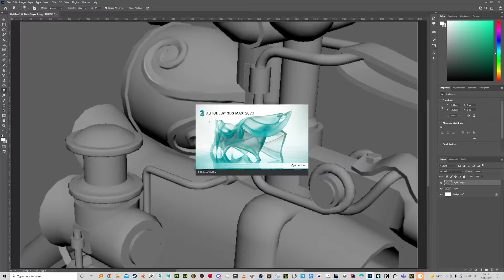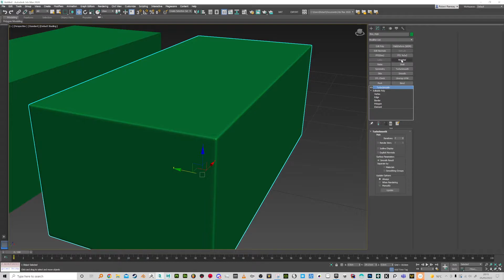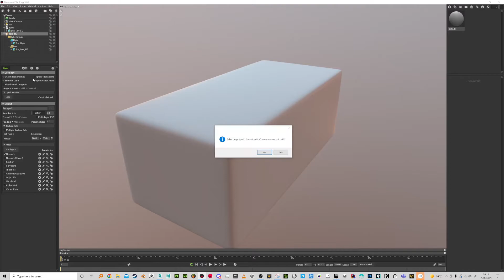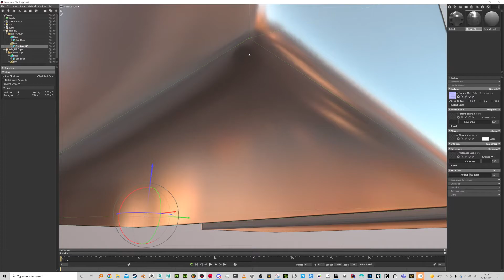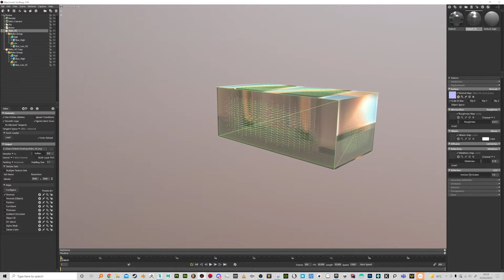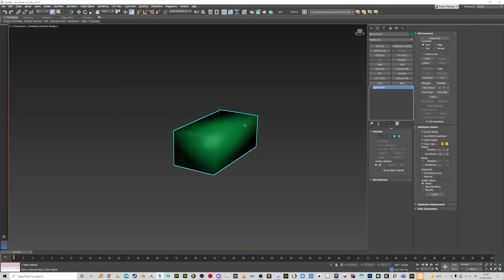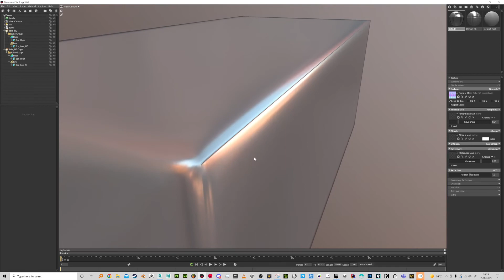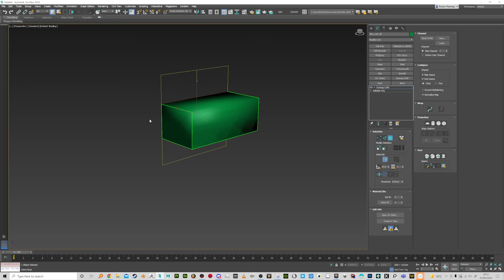Hard Edge vs Soft Edge - Baking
Just a heads up on what happens if you have hard edges when baking vs connected UV shells and separated UV shells. After a few extra tests, the best results are actually using Hardened edges in selected places with their UV edges also split with some padding and if it is possible, set those UV's edges vertical or horizontal in the UV layout so they land on a row of pixels (not diagonally or it will be jagged). All softened edges did lead to some soft shading artifacting but can be acceptable.